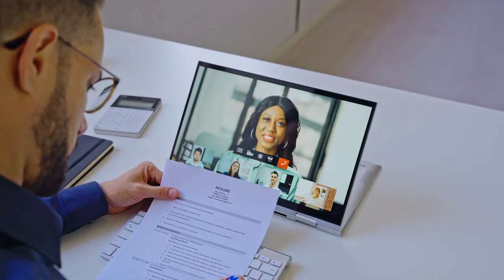TEMA 1 Estrategias para la comunicación clara y respetuosa en línea.